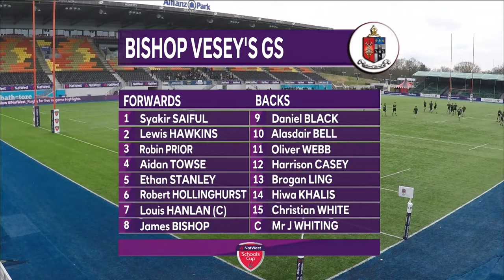U15s NatWest Schools Cup Vase Semi Final Bishop Vesey's v Sir Thomas Rich’s